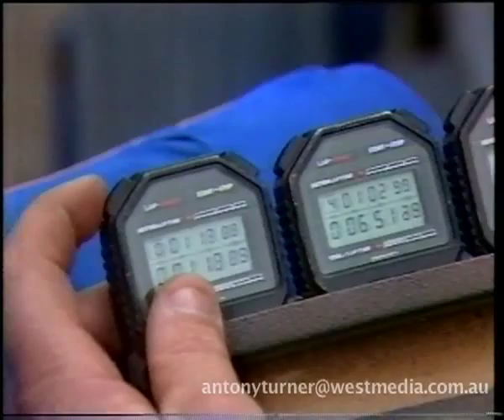Wayne Gardner - Lone Racer Part 1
1986 Documentary on Aussie GP500 Motorcycle Racer Wayne Gardner, the year before he won the Championship. Honda NSR 500

Will upload Part 2 if there is interest